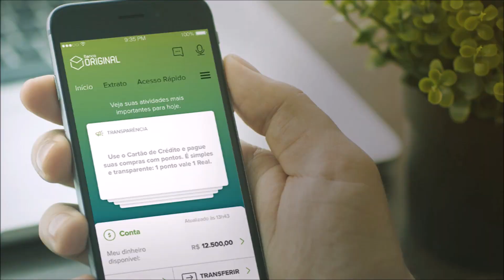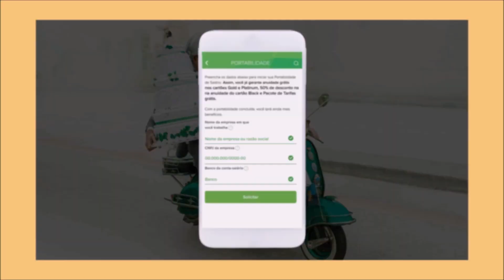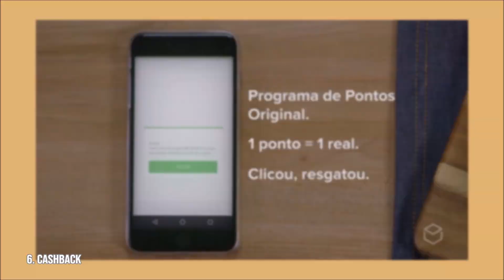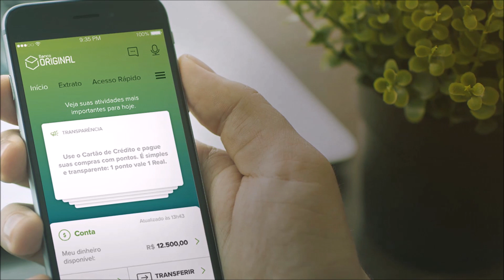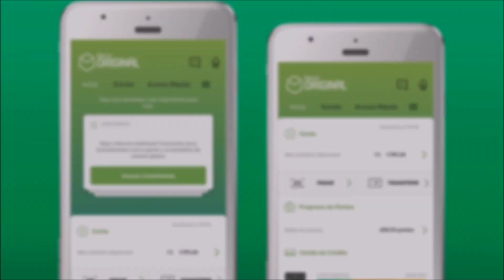Banco Original é bom? Como funciona? Vale a pena? O Cartão de Crédito Aprova fácil? Análise Completa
O Banco Original foi uma das instituições digitais pioneiras no Brasil. Atualmente vale a pena abrir uma conta por lá? Como funciona? Como conseguir um cartão de crédito? Confira!

00:00 - Introdução
00:25 - É seguro?
00:44 - Abertura de conta
01:06 - Funções e Opções
01:24 - Investimentos
01:38 - Cartões de Crédito
02:08 - Cashback
02:21 - Conta PJ
02:36 - Atendimento
02:46 - Pontos Negativos
02:50 - Taxas e Tarifas
03:46 - Conclusão

O Banco Original é uma instituição financeira totalmente digital, que oferece conta corrente, cartões de crédito, opções de investimentos, seguros e mais. O banco foi um dos primeiros a oferecer uma conta 100% online aqui no Brasil. Mas será que atualmente vale a pena usar? Saiba tudo nos próximos minutos.

Pontos Positivos

Para começo de conversa, o Original é seguro? A resposta é sim. O banco é controlado pela J&F Investimentos e já está há mais de 9 anos no mercado. Toda a sua operação está em conformidade com os órgãos competentes e o dinheiro dos correntistas está protegido pelo FGC, o Fundo Garantidor de Crédito.

Assim como outros bancos digitais, a abertura é fácil e tudo é feito pela internet. Basta baixar o app ou acessar o site e enviar seus documentos. Em alguns dias, você já terá a resposta. Para que seu cadastro seja aceito, é preciso ser maior de 18 anos, ter CPF regular na Receita Federal e ter enviado corretamente os seus documentos.

Com a sua conta corrente do Original, é possível realizar funções básicas, como visualizar saldo e extrato, fazer transferências e  pagamentos, solicitar empréstimos, acessar o cheque especial e mais. Um ponto positivo é que seu saldo rende 100% do CDI automaticamente.

Falando em rendimento, há também opções de investimentos como LCA, LCI, CDB e fundos de investimentos. A rentabilidade varia de acordo com o título escolhido e o prazo de alocação.

O Original possui diferentes opções de cartões. Assim que você abre a sua conta, o banco te dá acesso ao cartão de débito, mas ainda há outras alternativas. O Internacional possui anuidade gratuita e costuma ter aprovação mais fácil. Já os cartões gold, platinum e black, possuem anuidade de 348, 504 e 972 reais respectivamente, que são parceladas em 12x. Os benefícios de cada cartão estão aparecendo aí na sua tela. Todos os cartões de crédito possuem a função de cashback, que varia de acordo com o valor gasto mensalmente e  o tipo de cartão. Para conseguir qualquer acesso a crédito, é necessário passar pela análise do banco.

Há também a conta de pessoa jurídica. O pacote básico custa R$ 29,90 e dá acesso a 20 pagamentos, 10 saques e 10 TEDs.  Já o pacote ideal custa R$ 39,90 e fornece pagamentos e saques ilimitados e 100 TEDs por mês.

O atendimento se mostrou rápido e efetivo, com solicitações respondidas através do próprio app, pelo perfil oficial do Twitter ou pelo telefone.

Pontos Negativos

Diferente de outros bancos digitais, há uma taxa de manutenção para pessoas físicas. A instituição cobra uma tarifa mensal de R$ 19,90 e com isso, o cliente possui transferências, saques e extratos ilimitados. Entretanto, é possível usar alguns serviços gratuitamente, com quatro saques, duas transferências e dois extratos por mês. Excedido o limite, as funções são cobradas de forma avulsa se você não realizar a assinatura. O valor cobrado é baixo, mas pode afastar algumas pessoas.

Os aplicativos para Android e iOS ainda precisam melhorar. Travamentos e erros nas solicitações foram notados durante o uso, o que atrapalha a vida do usuário.

Apesar de contar com um processo digital de abertura de conta, o procedimento é um pouco diferente. Assim que você for aprovado, o Banco enviará um arquivo PDF por e-mail com a sua senha provisória e a senha desse arquivo é enviada por SMS. São passos a mais no processo de abertura.

Mas no fim, vale a pena abrir uma conta no Banco Original? Para quem possui uma conta em bancos tradicionais e costuma pagar muitas taxas, o Original pode ser uma opção, já que por uma tarifa mensal fixa baixa, é possível ter acesso a serviços ilimitados. Além disso, a oferta de investimentos do banco também tem retorno maior do que se aplicado em instituições tradicionais. Entretanto, para quem já possui conta em outras fintechs, a troca não se justifica, já que há várias opções de contas gratuitas.